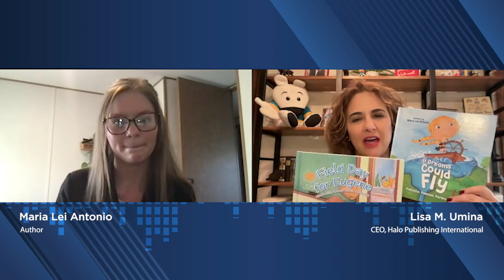The Power of Believing: How Maria Lei Antonio Inspires Through Her Stories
Where does children's author Marie Lei Antonio find her inspiration? How does she promote her books now that they're out in the world? In this episode, Lisa Umina dives into Marie's journey through the pre- and post-publishing process of her two books, "Field Day for Eugene" and "If Dreams Could Fly". Together, they explore the importance of spreading messages of perseverance and capability to both children and adults. Don't miss this inspiring conversation.